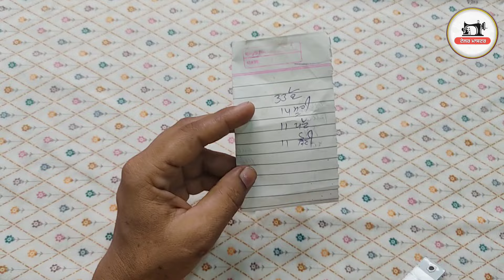ਸਿੰਪਲ ਪਲਾਜੋ ਦੀ ਕਟਾਈ ਕਰਨ ਦਾ ਸੌਖਾ ਤਰੀਕਾ || Simple plazo cutting with simple method for beginners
Hi, this is Punjabi Silai Centre official YouTube Channel

Iss video mein maine aapko plazo ki proper cutting  ke bare me bataya gya hai। I hope you like this video